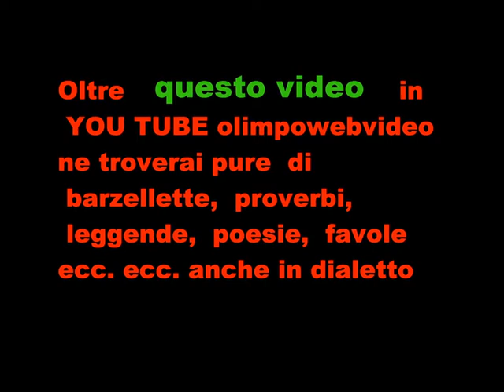12 21 Soap Box rally di bergamo città alta del 12 4 2015 discesa libera 3° parte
Soap Box  rally di bergamo città alta del  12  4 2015  discesa libera 3° parte